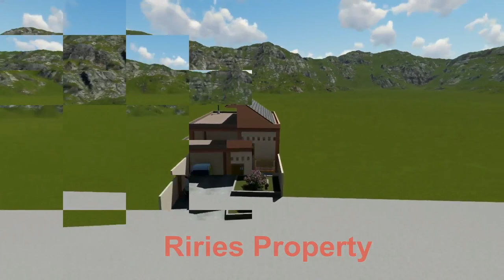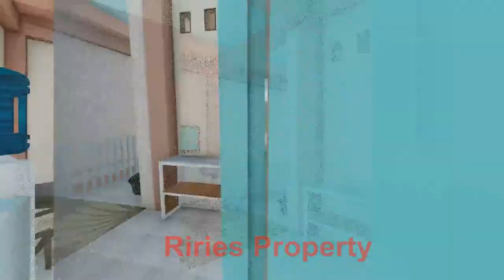Rumah 2 Lantai di Tebing Jalan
Riries Property

Deskripsi
Riries Property
Agent Property  di JABODETABEK khususnya di Wilayah  Citeureup , Cibarusah, Jonggol, Cileungsi dan Sekitarnya
Mohon difami bahwa CONTOH dan DESIGN Rumah yang kami upload memang dikhususkan untuk Komplek Perumahan yang memiliki LAHAN sangat terbatas
Di sisi kanan, kiri dan belakang berdempetan dengan rumah yang lain.
Luas Tanah Standard 60 m2 ( 6 M x 10 M atau 5 M x 12 M )
Kecuali yang ada Tanah Lebih yang luasnya bervariasi